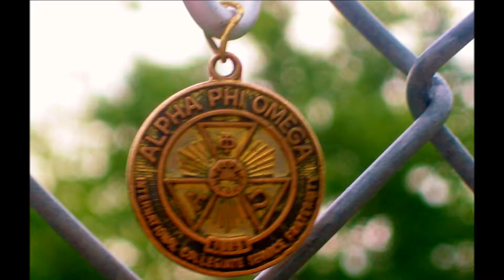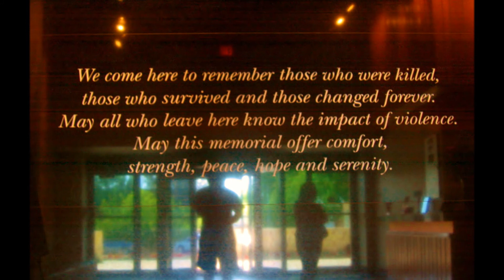APO SUPPORTS WORLDWIDE NON-VIOLENCE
APO Brother at Oklahoma City National Memorial in support for Worldwide Non-Violence